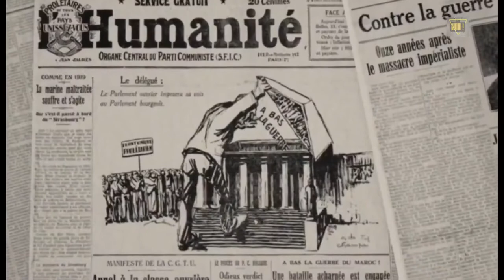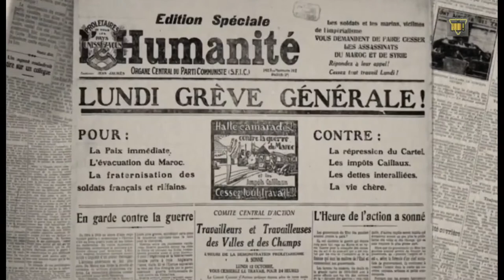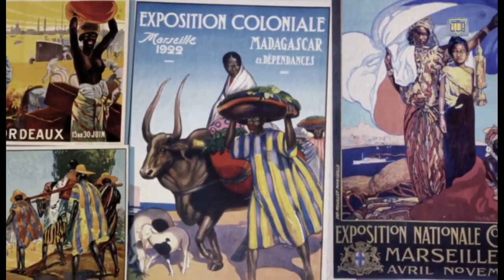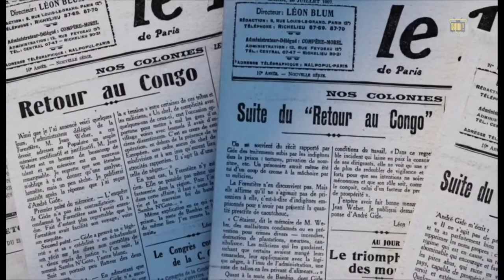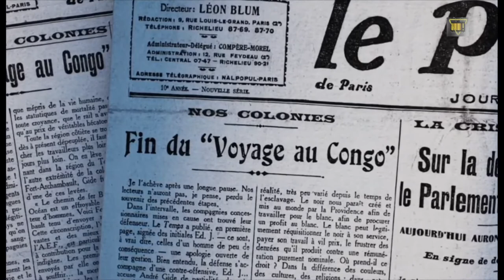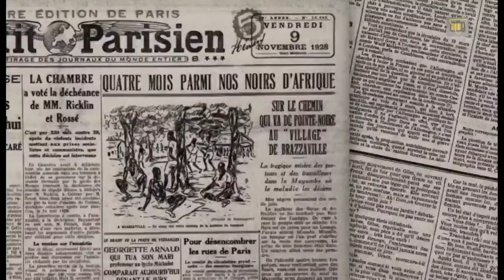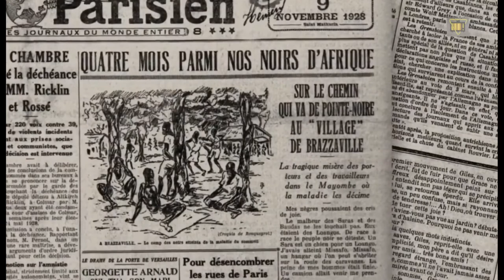Documentaire : Colonisation , une Histoire Française - Fragile Apogée ( 1918-1931 ) Épisode 2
L'empire français atteint en 1920 son apogée territoriale. Avec le Liban, la Syrie, le Cameroun et le Togo, jamais le domaine colonial français n'a été si vaste. Cependant, cet empire repose sur des bases fragiles.